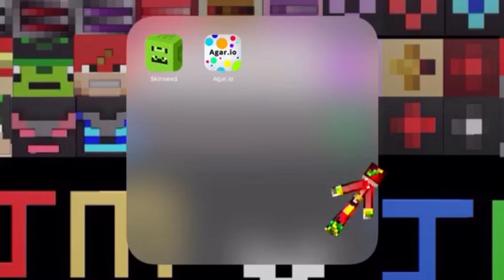JM y JP vs AGAR.IO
Por los 10 suscriptores, la historia se trata de que JM y JP buscan algo que jugar hasta encontrar el juego AGAR.IO donde todos podían jugar. Al pirimer intentó fue un fail. Pasando el tiempo fueron aprendiendo y aprendiendo, asta ser profesionales en el juego. Pasando el tiempo, el AGAR.IO fue eliminado y substituido por SLIDER.IO. Fin